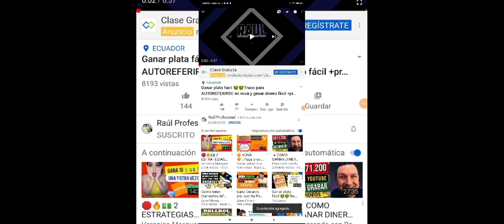NUEVO CÓDIGO GLOBAL DE *FREE FIRE LEAGUE* DEL DÍA DE HOY (CORRE Y RECLAMALO YA)